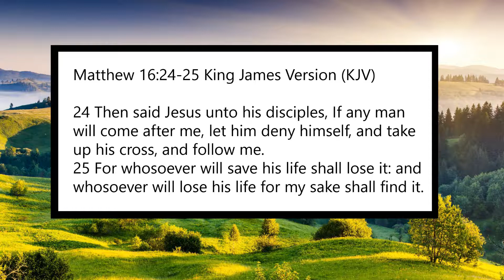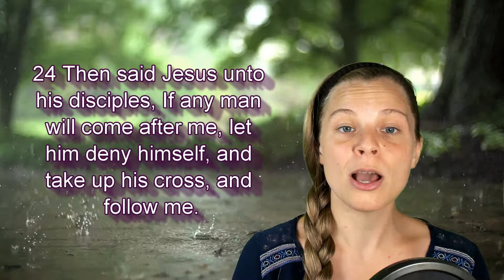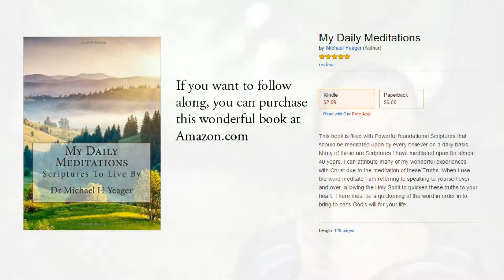Matthew 16:24-25 KJV - Meekness - Scripture Songs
25 For whosoever will save his life shall lose it: and whosoever will lose his life for my sake shall find it.